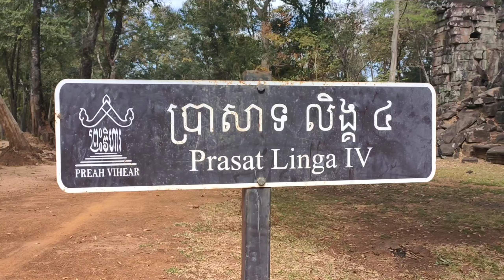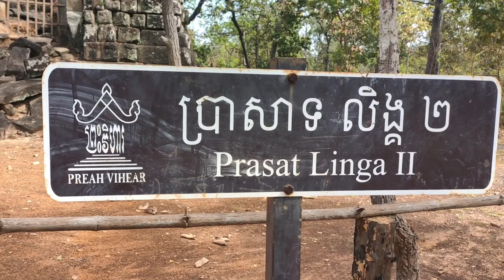ប្រាសាទលឹង្គ Linga Temple travel vlog#world heritage site#Koh Kea temple#hindu temple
SOKUN ANGKOR
travel vlog#world heritage site#Koh Kea temple#hindu temple
khmer tourist family
unesco world heritage sites
top 10 unesco world heritage sites
top 11 unesco world heritage sites in europe
top unesco world heritage sites
hindu temples
how to travel cambodia
siem reap 2022
cambodia travel 2022
unesco heritage sites